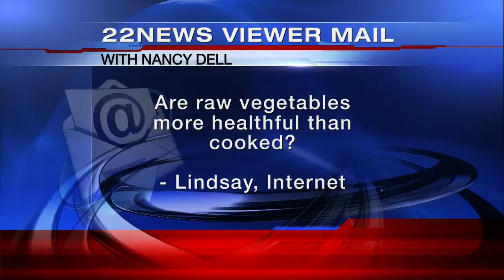Nancy Dell: Raw vs. Cooked Veggies; Reduce muscle soreness from exercise